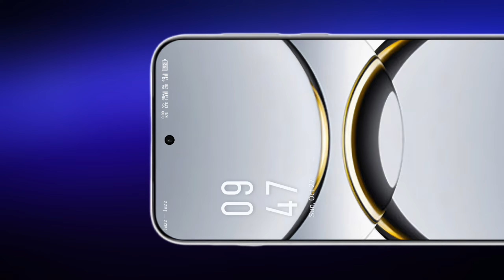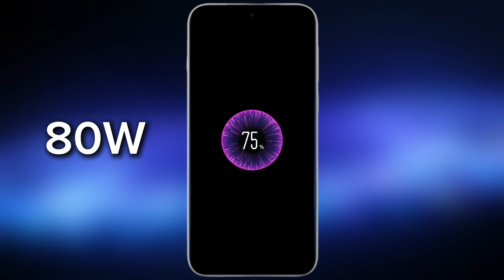Oppo Find X8 5G Full Features Review | PUBG Test | Camera Test | Price in Pakistan, India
Oppo Find X8 5G ke baare mein har ek feature ka detailed review. Is video mein aapko milayga:

Design & Build Quality:

Stylish aluminum frame, Gorilla Glass 7i ka protection, aur IP68/IP69 dust/water resistance.

Display:

6.59-inch AMOLED panel, Ultra HDR support, 120Hz refresh rate aur 4500 nits peak brightness ke saath.

Performance:

Mediatek Dimensity 9400 chipset, Android 15 with 5 major updates, aur Immortalis-G925 GPU.

Cameras:

Triple 50 MP camera setup with Hasselblad Color Calibration, 3x optical zoom, aur 4K@60fps recording support. Selfie lovers ke liye 32 MP front camera.

Battery:

5630mAh Si/C battery with 80W wired charging, 50W wireless, aur reverse wireless support.

Storage Options:

256GB se lekar 1TB tak ke options with UFS 4.0 technology.

PUBG Test:

High FPS support aur lag-free gaming experience ke saath immersive performance ka experience.

Colors & Price:

Star Grey, Space Black, Shell Pink, aur Blue colors mein available, price approx. 850 EUR.

Is video mein aapko PUBG gaming test, camera zoom test, aur stabilization ka practical demo bhi dekhne ko milega. Oppo Find X8 5G ka official video trailer aur features ki full details sirf iss video mein!

Oppo Find X8 5G Display.